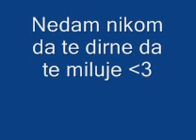2.10.2011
Hase & Erna